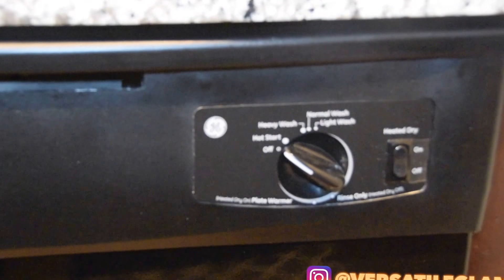~NEW~Modern Glam Kitchen Tour | Homedecor | Interiordesign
Hello Dolls and Gents .

*ITEMS were purchased from ,wayfair and homegoods.